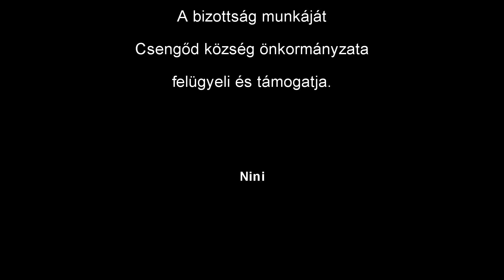csengodi ertektar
A Csengődi Értéktár Bizottság a falu értékeinek összegyűjtését vállalta. Épületek, termények, termékek, múltunk emléktárgyai, jelenünk büszkeségei...